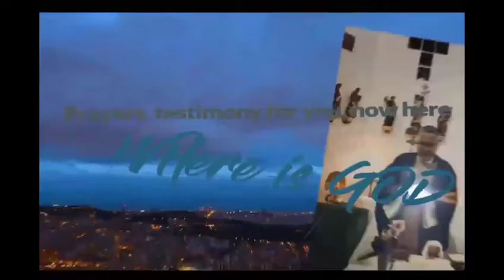PRAYER TO EXPELL THE EVIL ONE. Dictated in Poland by the Archangel Saint Michael himself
PRAYER TO EXPELL THE EVIL ONE.
 Dictated in Poland by the Archangel Saint Michael himself.
 Holy Trinity, one God, I humbly pray for the intercession of the Blessed Virgin Mary, and that of all the angels and saints that you give us the enormous grace to be able to overcome the forces of evil in Argentina, Venezuela, Mexico, Bolivia, Ecuador, Costa Rica, Nicaragua, Peru, all of America, Spain and Russia and throughout the world, for the merits of the Passion and Death of Our Lord Jesus Christ who shed his Most Precious Blood for all of us, for his Sacred Wounds, for his Passion and Death on the cross.  For the sufferings that our Lord and Savior endured throughout his life here on earth.  Our Lord Jesus Christ, we implore you to send your Holy Angels, to cast out of Argentina, Venezuela, Mexico, Bolivia, Ecuador, Costa Rica, Nicaragua, Peru, all of America, Spain and Russia and throughout the world.  all the forces of evil to hell and eternal damnation.  May your Kingdom come to us and your grace be spread to each one of the hearts so that they may be filled with your Peace.
 O Heavenly Queen and Our Mother, Most Holy Virgin Mary, with a pure heart we implore you to please send your Holy Angels to cast satan into hell and all the evil spirits that roam the world into eternal damnation.
 Archangel Saint Michael, commander of the heavenly forces, Our Lord put you in charge of carrying out this enormous task, so that his grace may be spread forever in all of us. Guide your Heavenly Army so that the forces of evil are cast out to hell, to eternal damnation.  Unite all your forces to defeat lucifer and his fallen angels, who rebelled against the will of God and now work to destroy our souls.  Be victorious because God has given you the power and authority to combat the forces of evil. Ask God to give us the Grace of his Peace and his Love so that we can always follow our Lord towards his Celestial Kingdom, Amen.

 Note: Every time this prayer is repeated, demons are thrown into eternal damnation. This is a huge grace. Say it as often as you can.  This is God's greatest gift to all of you, through me, on the occasion of my feast.  In this way you can be instruments to free yourself from the clutches of the enemy of evil in our countries.  The powers of evil tremble when this prayer is recited because they are damned for all eternity.  This prayer can free our country and the whole world from the forces and influence of evil.